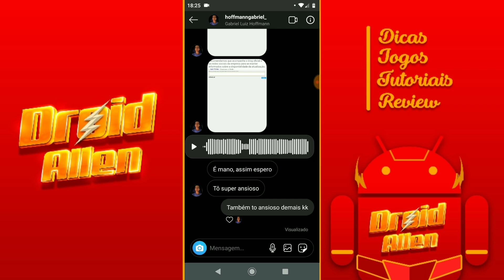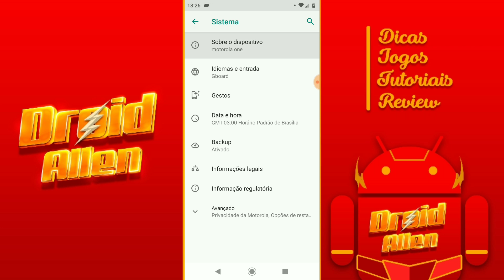SE NÃO VAI ACREDITA NISSO 😍! MOTOROLA ONE ANDROID 10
GRUPO DO CANAL, ENTREM E SEJA ATIVO!

(Indisponível)

EI VOCÊ QUE ESTÁ LENDO, JESUS TE AMA AMÉM!?